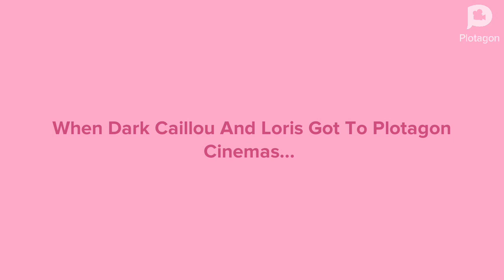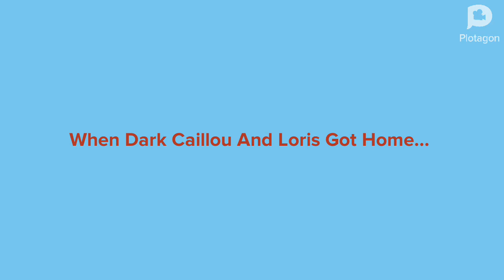Dark Caillou Misbehaves At The Movies